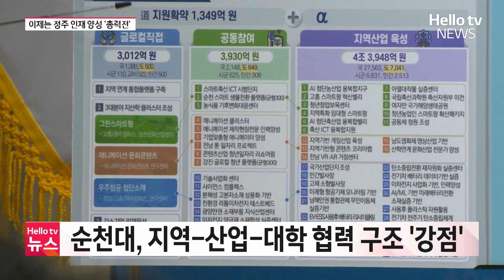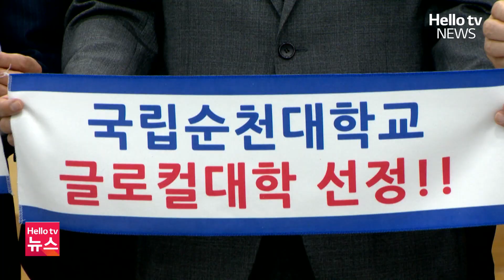'전남 유일' 글로컬대학30 지정 순천대…어떻게 바뀔까?ㅣ#헬로tv뉴스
교육부가 글로컬대학30 본사업 지정 대학 10곳을 발표했습니다.

전남에서는 유일하게 순천대학교가 본사업에 지정돼 국비 천억 원을 지원받게 됐는데요.

지역 정주 인재 양성과 지역 발전을 목표로 하고 있는 순천대의 사업 계획을 살펴봤습니다.

보도에 서경 기잡니다.